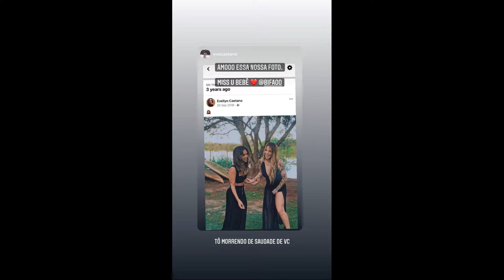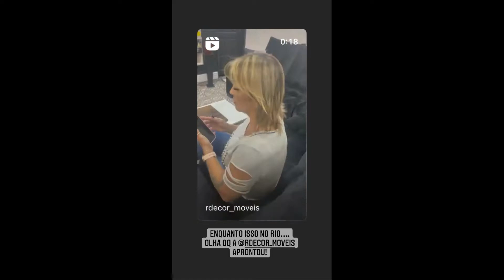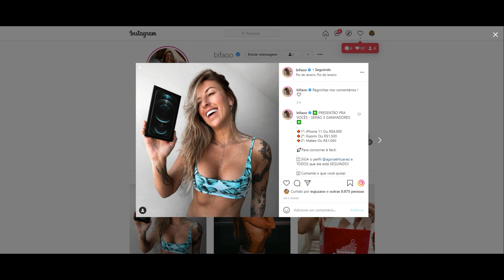STORIES DA BIFÃO E DA ANDREA NOBREGA DE 25/09/2021